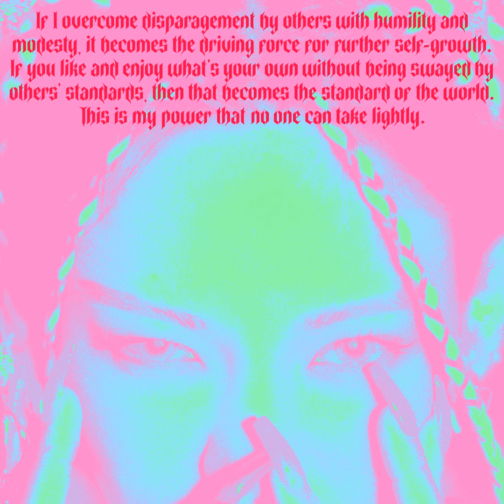Hyo • Badster [Audio]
[Audio] 'Badster' • Hyo(효연)

Album{EP}: DEEP - The 1st Mini Album | 7 songs